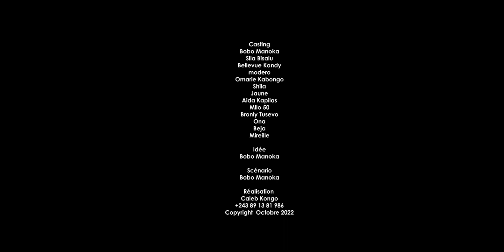SON PROFIL | ÉPISODE 6 | NOUVEAU FILM CONGOLAIS